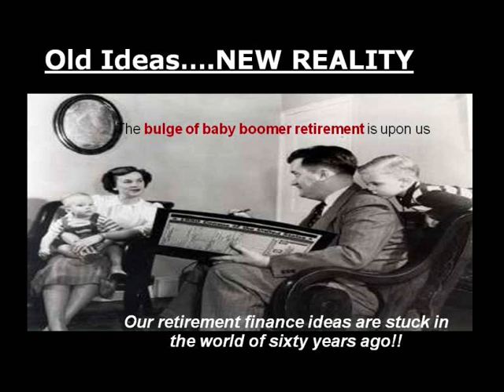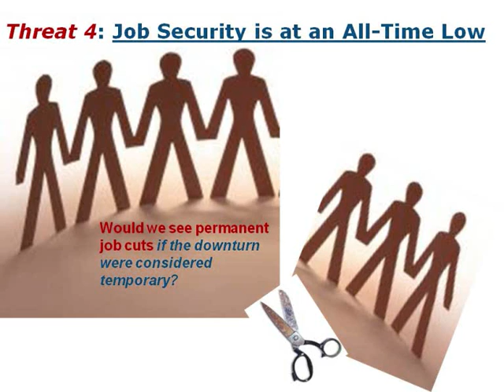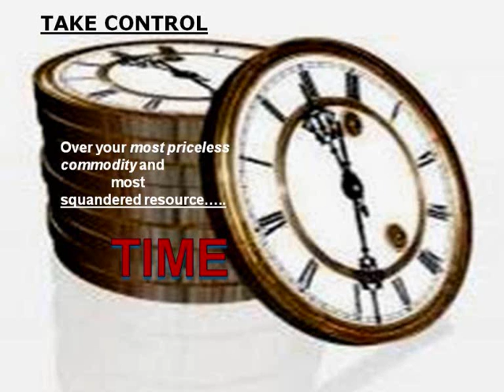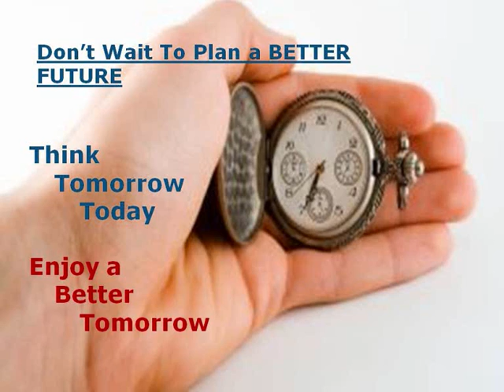Clayton Moore - Never Plan The Future By The Past